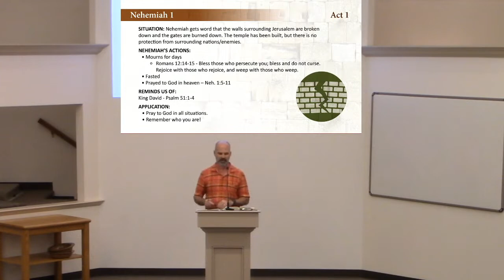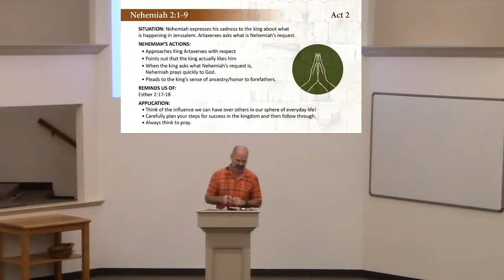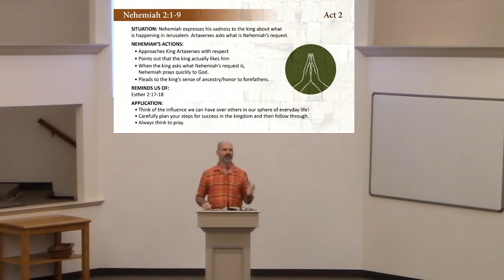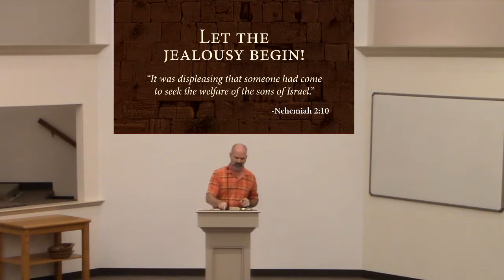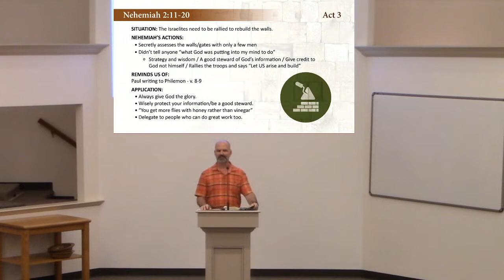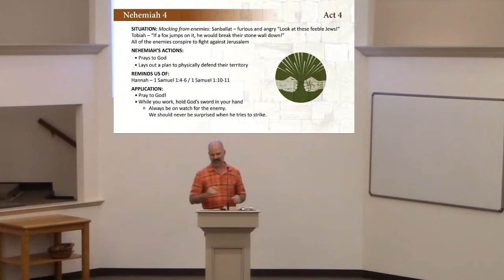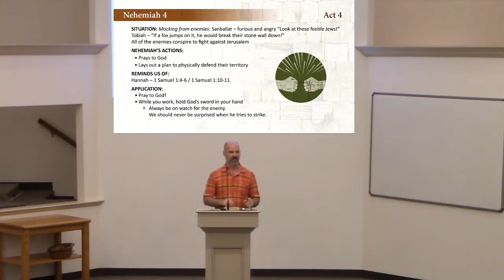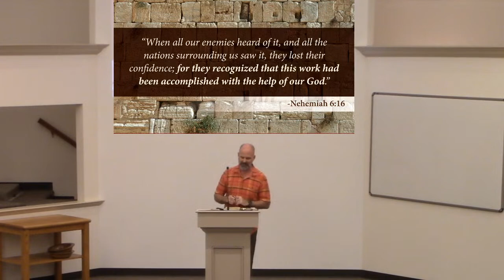9/6/23 wed - Nehemiah - Jay Suter